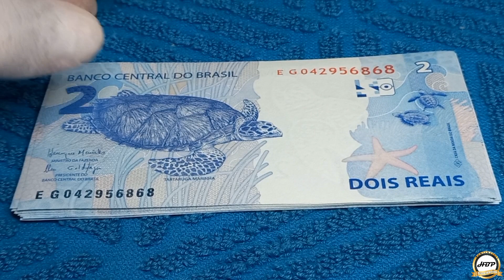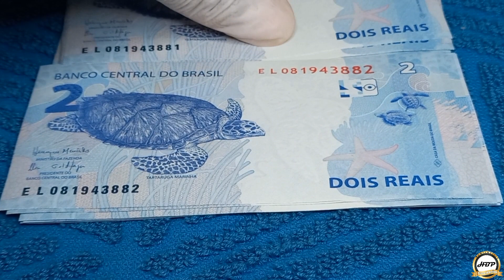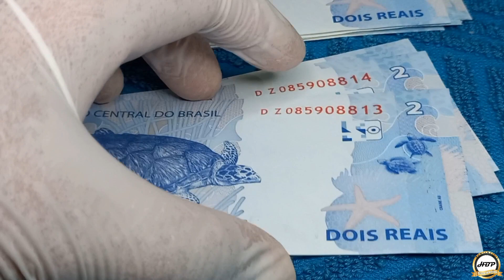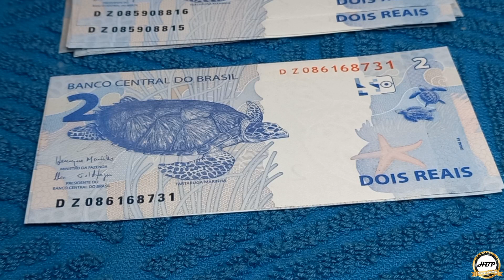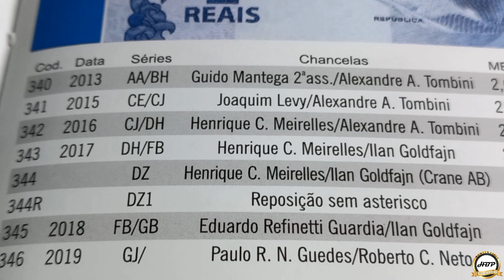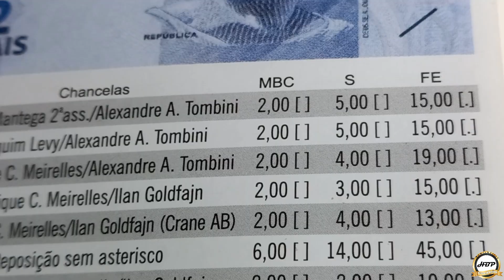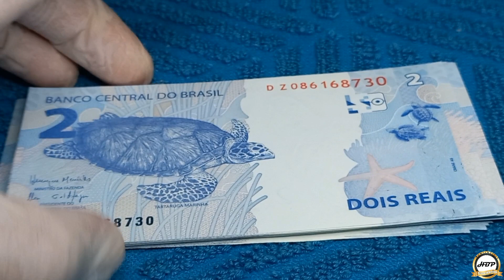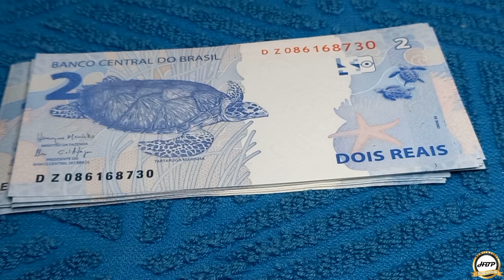Quanto vale? cédulas de 2 reais, flor de estampa.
Olá amigos e amigas seja todos bem-vindo ao nosso canal numismática hbp coleção, temos aqui cédulas de dois reais que nunca circulou, retirada diretamente do banco e estando nova tem valor considerável para colecionadores.